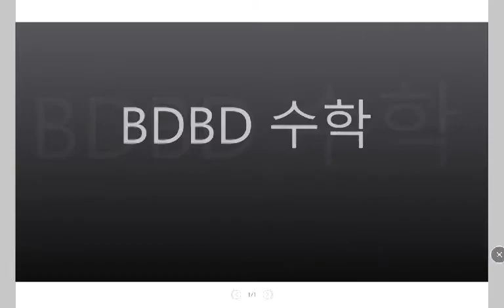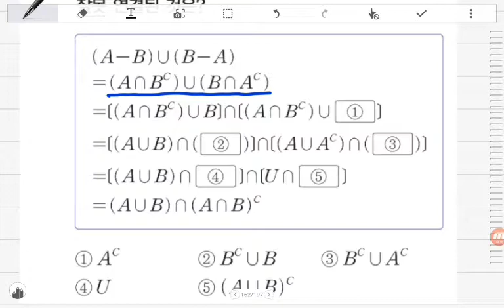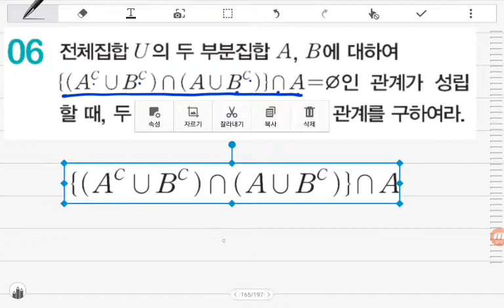[BDBD수학]고등수학ⅡDMZ 개념다지기 Ⅰ.집합과명제 07연산법칙의활용